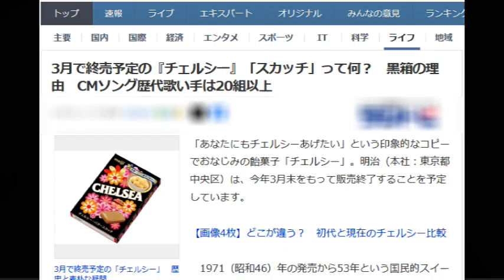【時事ネタ】さよなら 明治 チェルシー【2024.03.31終売】3月で終売予定の『チェルシー』「スカッチ」って何？ 黒箱の理由 CMソング歴代歌い手は20組以上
「あなたにもチェルシーあげたい」という印象的なコピーでおなじみの飴菓子「チェルシー」。明治（本社：東京都中央区）は、今年3月末をもって販売終了することを予定しています。
1971（昭和46）年の発売から53年という国民的スイーツだけに、SNSでも惜しむ声が目立ちます。その味わいが懐かしい思い出と結びついている人も多いのではないでしょうか。そこで今回改めてチェルシーに注目、歴史や素朴な疑問をひも解きます。 ■「スカッチ」の意味 　チェルシーは、発売の2年前から進められた一大プロジェクトだったといいます。当時、同社が“今までにない”を求めて着目したのが、英国北部スコットランド伝統の“スカッチキャンデー”でした。「スカッチ」とは、スコットランドでも洋酒のスコッチでもなく、高温で煮詰める工程＝scorching（スコーチング）からきた言葉。初代は「バタースカッチ」「ヨーグルトスカッチ」の2種類でした。